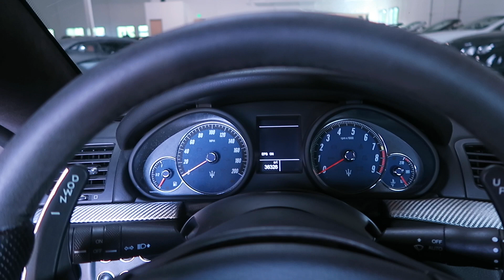#2199 | 2009 Maserati GranTurismo S 4.7 | For Sale Scottsdale, AZ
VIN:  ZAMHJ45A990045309